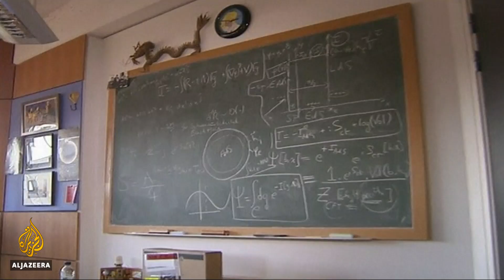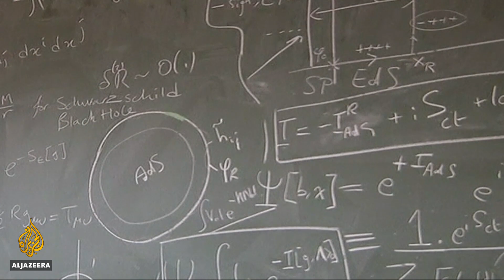🔭 Steven Hawking: A man who changed our understanding of universe | Al Jazeera English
Tributes have been pouring in from around the world for one of the world's greatest scientists, Stephen Hawking, who has died at the age of 76.

Although he was well-respected in scientific circles for early on, the physicist gained global acclaim in 1988 for his book A Brief History of Time and garnered such cultural influence that he was given guest-starring roles in Star Trek and The Simpsons.

Al Jazeera's Nadim Baba looks back at the life of the man who many consider changed our understanding of the universe.